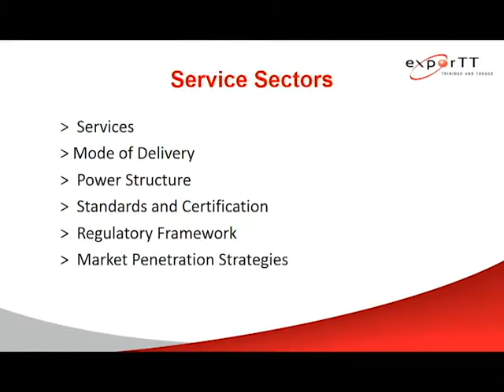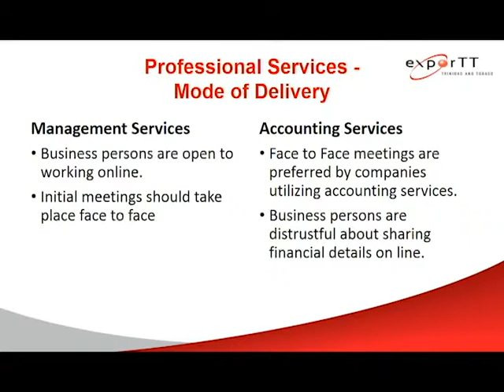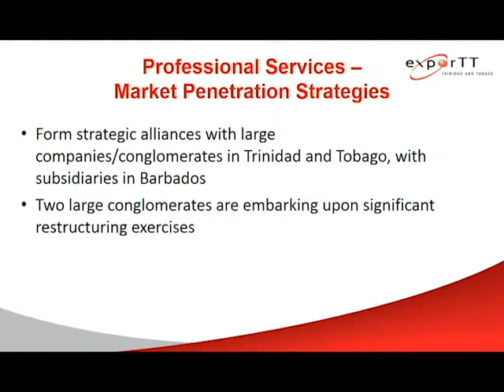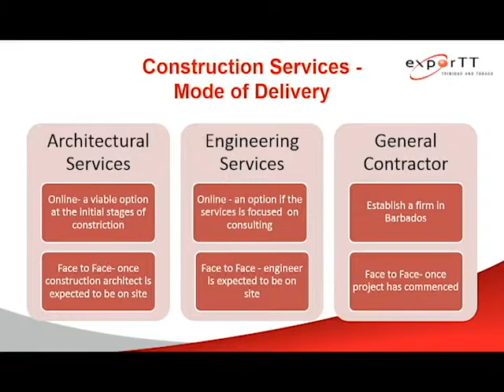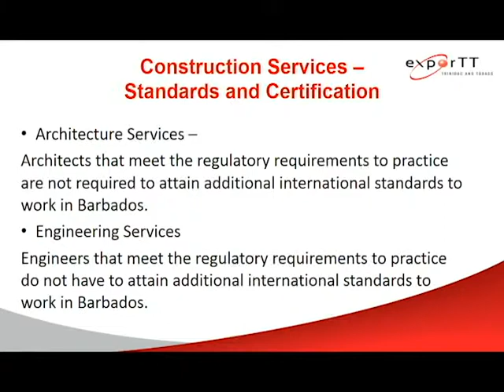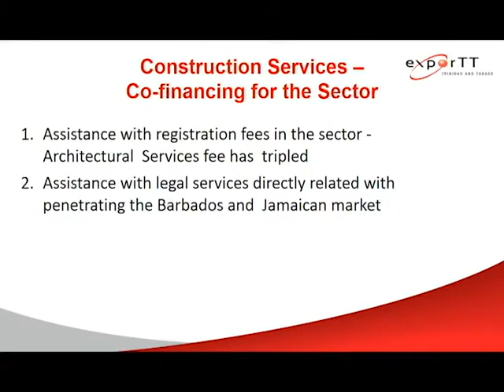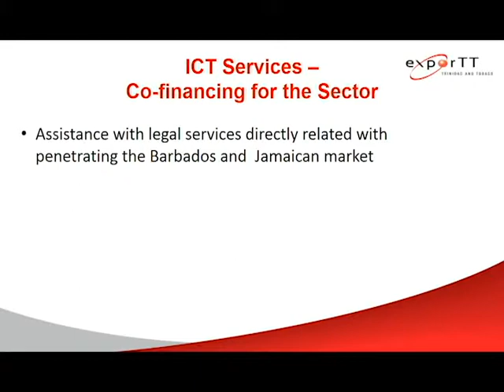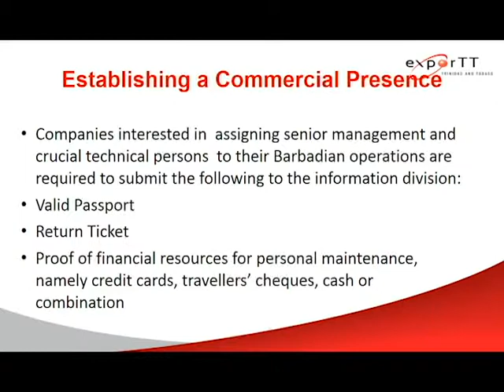Barbados Market Findings 2014 (Services)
Aisha Stewart, Export Officer presents the findings of the Market Survey to Barbados.